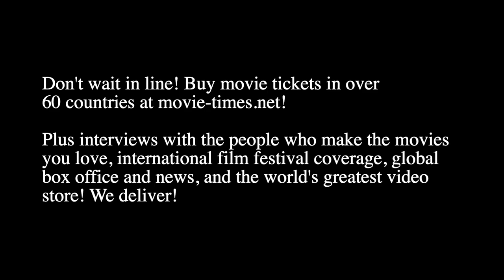Andrew Lopez: PLATONIC